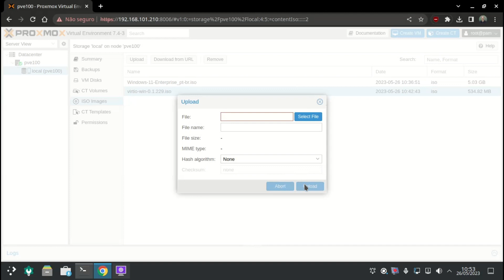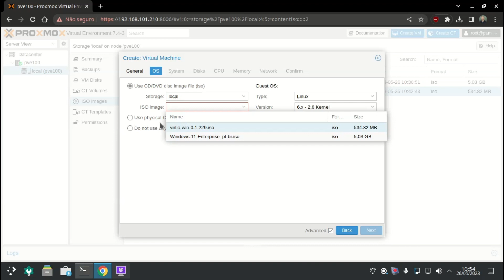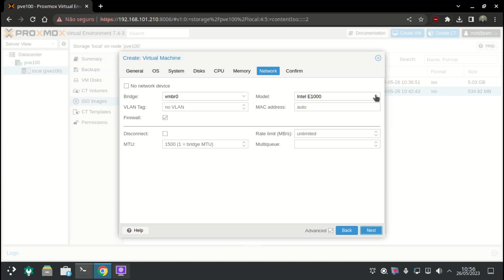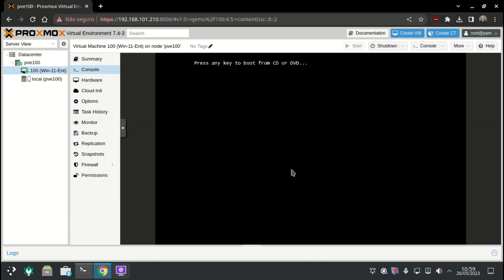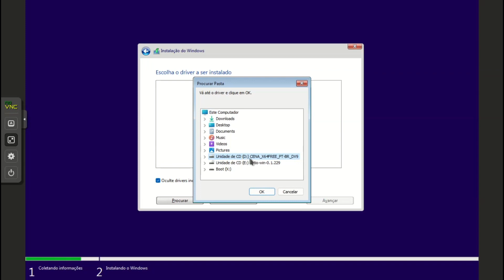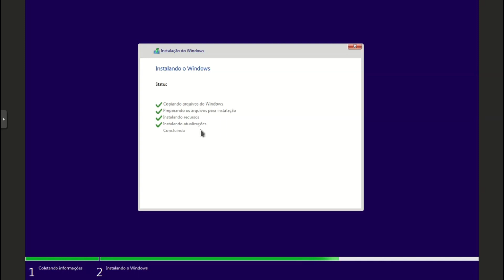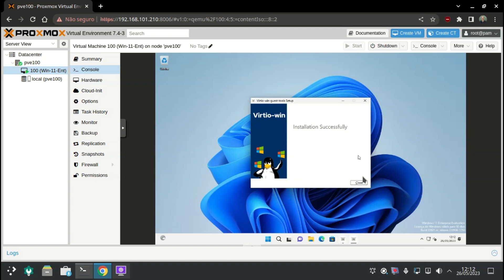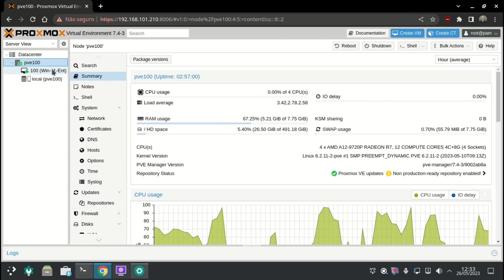Proxmox VE: Instalação de MS Windows 11 Enterprise.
Download MS Windows 11 Enterprise Evaluation

Download virtio drivers

Legal Notice
Proxmox® is a registered trademark of Proxmox Server Solutions GmbH.
Linux® is the registered trademark of Linus Torvalds in the U.S. and other countries.
Any other product which appears in this channel has your own registered trademark and do not belong to this author channel.
The author of this channel could not take any responsability to any harming that could be cause by any material here presented, by any means, including misconfiguration of some software or hardware, including loss of data.
Esse vídeo ajudou? Então dê uma forcinha para o canal, doando qualquer quantia no PIX abaixo:

Venha conferir os benefícios aqui no canal, que só membros tem!